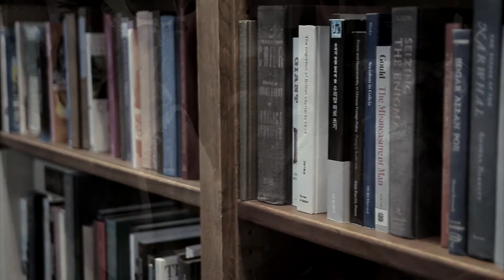НОЧНИЦА. СЛАВЯНСКАЯ МИФОЛОГИЯ СУЩЕСТВА. ПОЛУНОЧНИЦА. ТЁМНЫЕ СОЗДАНИЯ МИФОЛОГИИ. ДРЕВНЯЯ РУСЬ.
Гура, А. Мифы славян Серия: Что есть что Издательство: М.: Слово Семенова
М. В. МЫ - СЛАВЯНЕ! Серия: Русские традициии. Издательство: Азбука
Книга: славянские боги духи герои богатыри
Автор: Крючкова Ольга Евгеньевна, Крючкова Елена Александровна
Редактор: Кутырева В.